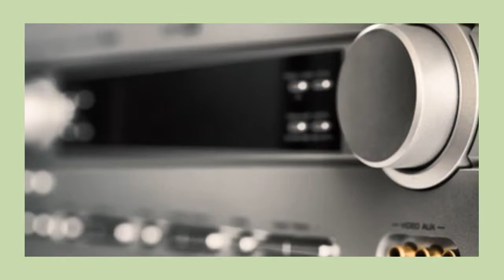マッキントッシュ ヘッドフォンアンプ 買取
マッキントッシュ ヘッドフォンアンプ買取はこちら